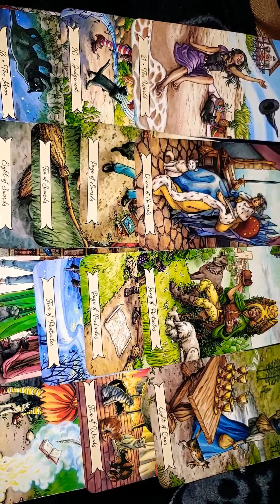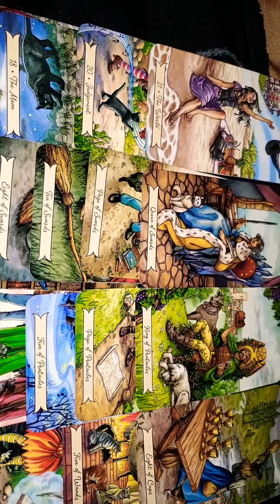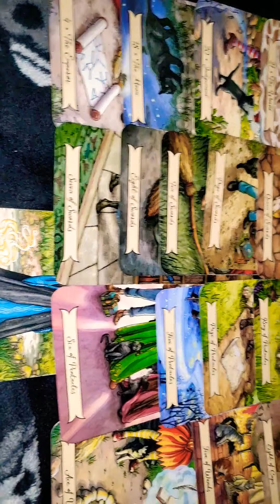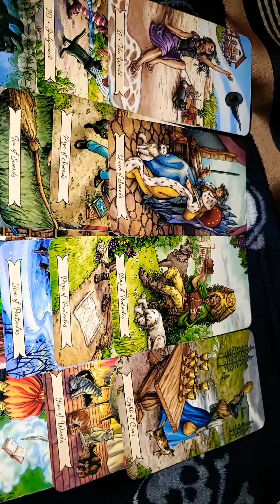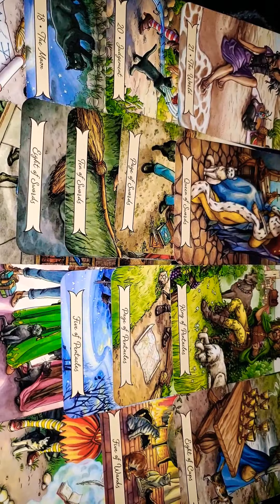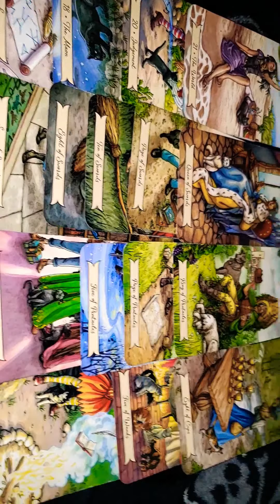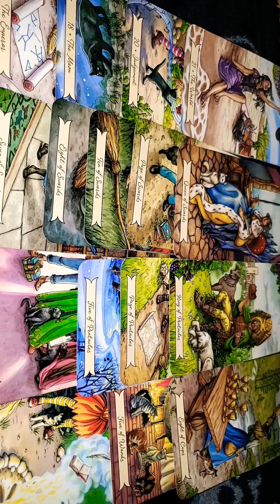VIRGO'S Freeing Your Dam Seleves & No Longer Given a Fuck!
Yeah U Got People Being NOSY🤔🧐